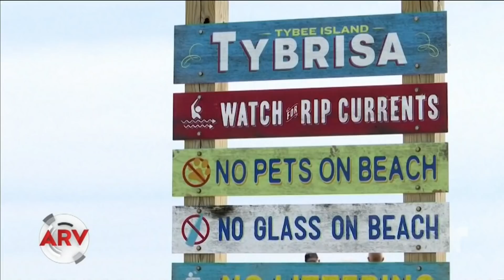A pesar de la cuarentena Georgia reabre sus playas y son abarrotadas | Al Rojo Vivo | Telemundo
El gobernador de Georgia decidió abrir las playas en medio de la crisis sanitaria que se vive el país provocando ser llamado irresponsable y desatando la polémica.